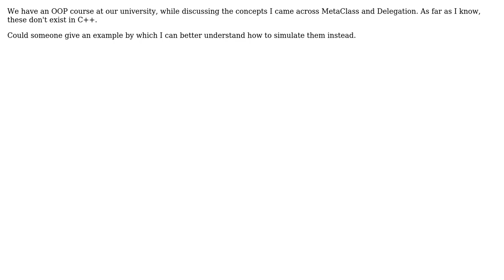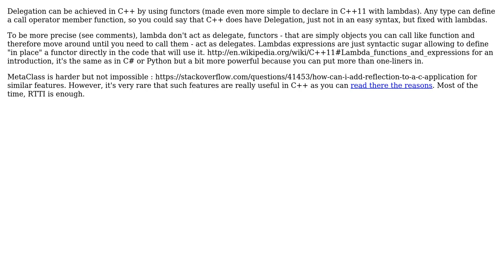Software Engineering: Delegation and MetaClass in C++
With thanks & praise to God, and with thanks to the many people who have made this project possible! You are responsible for your own actions.